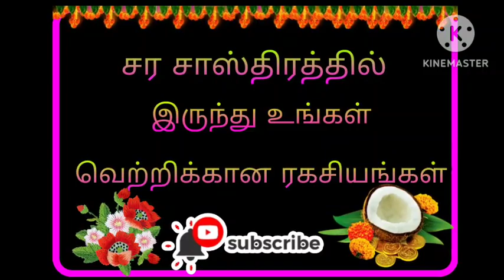சர சாஸ்திரத்தில் இருந்து உங்கள் வெற்றிக்கான ரகசியங்கள்!வெற்றி tamil #2022